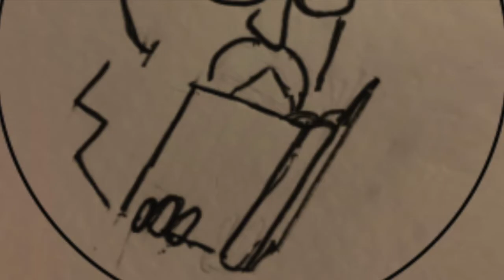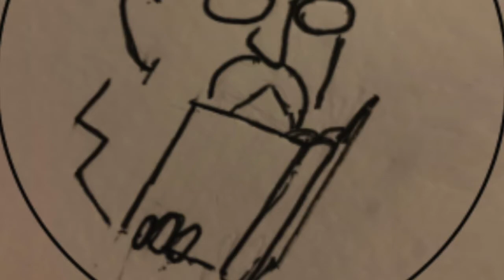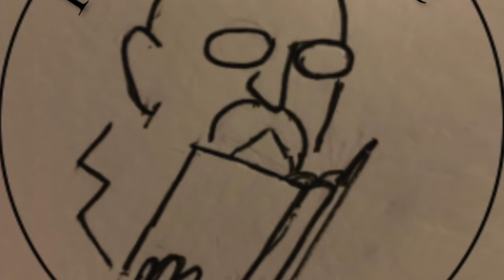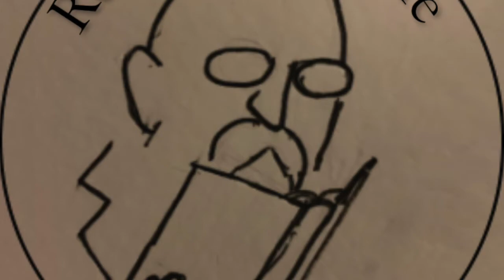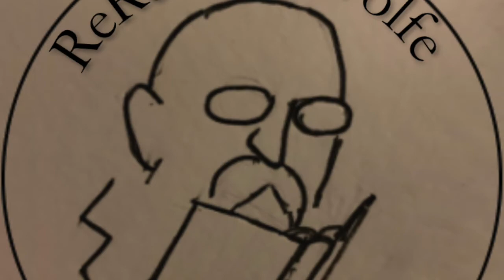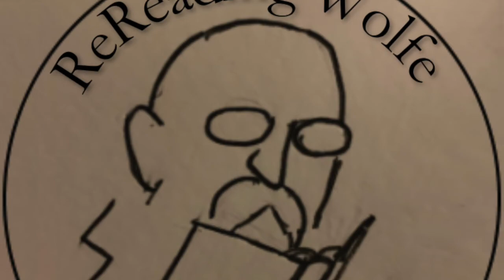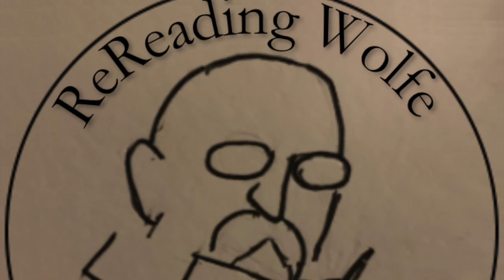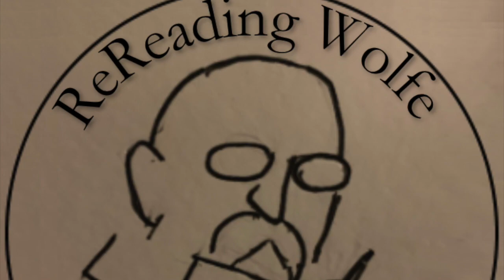Rereading Wolfe Podcast - 1:7 The Traitress, Gene Wolfe's The Book of the New Sun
When Severiany met Thecla-ey.

Some episodes might not be viewable in your country. You can get every episode from the Show Notes link below or from your podcast player.